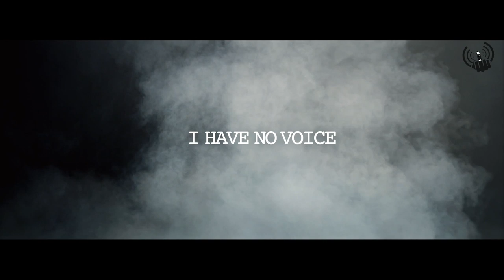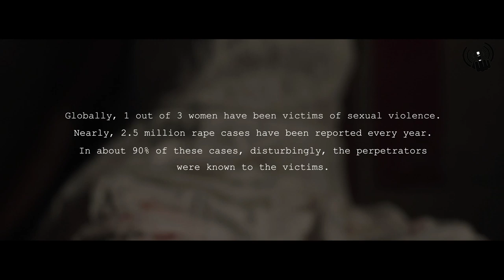Haramcore Inc. - Episode 16 Zygnema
EPISODE 16 AND WE COMPLETE ONE YEAR OF HARAMCORE INC!

Joining us on this very special episode are Mumbai metal stalwarts Zygnema, who talk about their difficult (yet rewarding) Europe tour, how they've grown up from the B69 days into their adulthood, while still keeping the band going strong over the past decade & half.

Super candid discussion with guitarist Sidharth Kadadi & bassist Leon Quadros. Check it out!

Shot by Nikhil Vaiude
Sound by Yash Kurle
Production by Gaurang Bailoor
Intro Animation by Anusha Menon

Haramcore Inc. is a monthly podcast that trawls through the subculture of all things heavy in India, the subcontinent & the globe (in that specific order). Discussions range from informal music reviews, op-ed style dissection of news in the metal & hardcore community to animated group banter with guests over a beer or two. From bullet-belted Satanists to djent dudes with neck tattoos, none shall be spared. Tune in to take the edge off, cause things are about to get loud & heavy.

Follow Haramcore Inc.

About Sidharth:
The chief of all things Haramcore, Sidharth Raveendran is known by many names & personas. Member of internet comedy collective Tadpatri Talkies, he is also the frontman for Mumbai based post-hardcore act Pacifist & parades in the hip-hop scene popularly as the character 'Gari-B'.